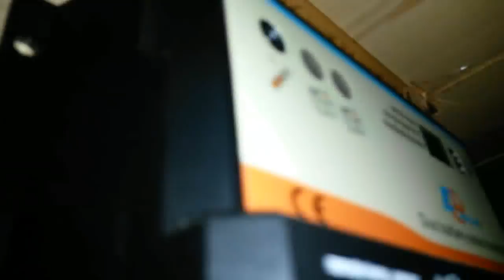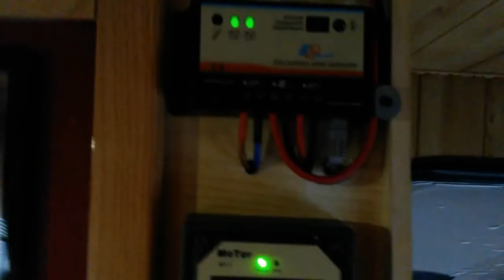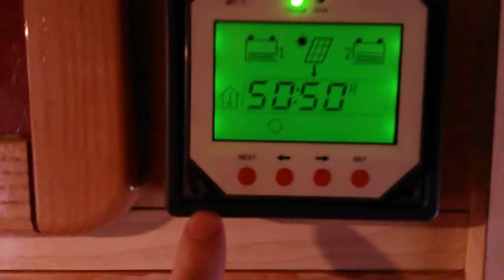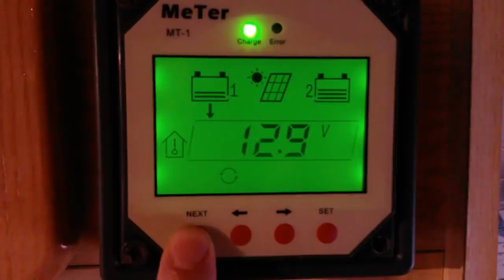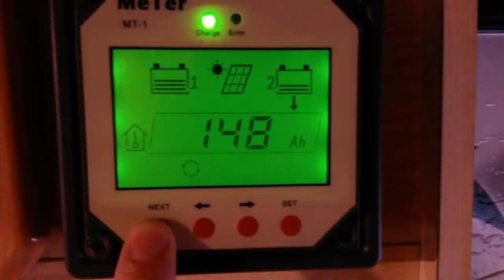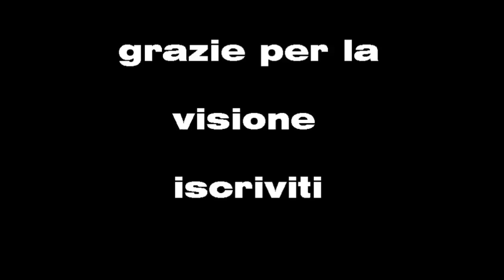Camper indicazioni montaggio pannello solare 091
quello che bisogna fare per istallare da soli un pannello solare con regolatore di carica e display

pannello Stefano Gallo